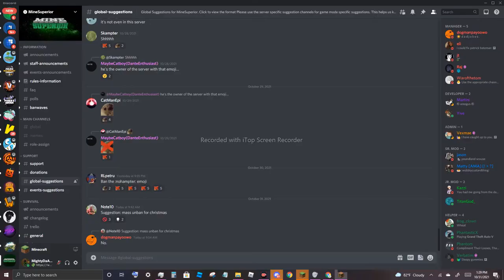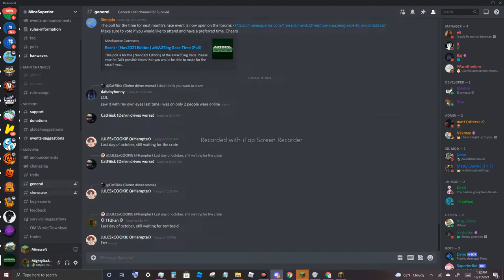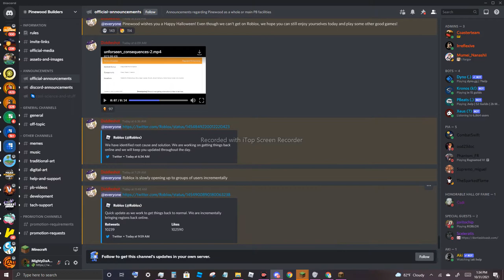Building a Stray Farm - 27